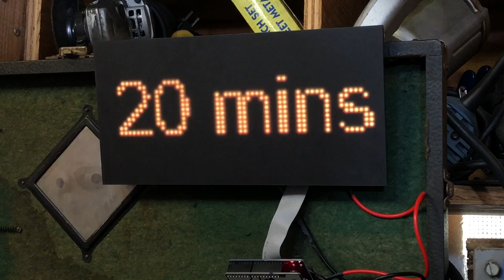Halloween Countdown Display demo @adafruit @johnedgarpark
How many days until Halloween?
This internet-connected LED matrix display running CircuitPython will tell you!
@johnedgarpark John Park Learn Guide coming soon.